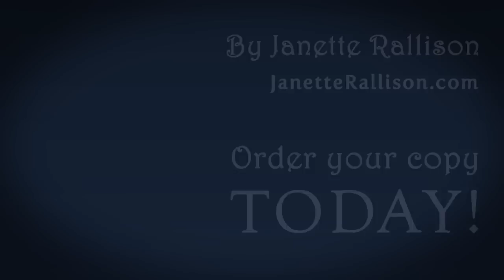My Unfair Godmother - Book Trailer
Author Janette Rallison: My Fair Godmother, Just One Wish, My Double Life, and All's Fair in Love, War, and High School; It's a Mall World After All; How to Take the Ex out of Ex-boyfriend; Revenge of the Cheerleaders.